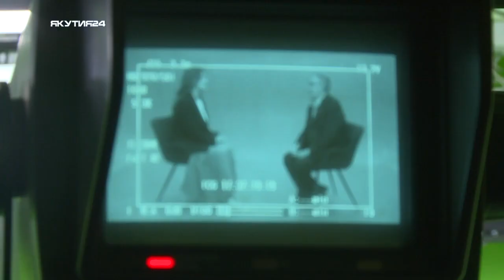«Поговорим»: Отличник телевидения и радиовещания Якутии Николай Петров о якутском телевидении